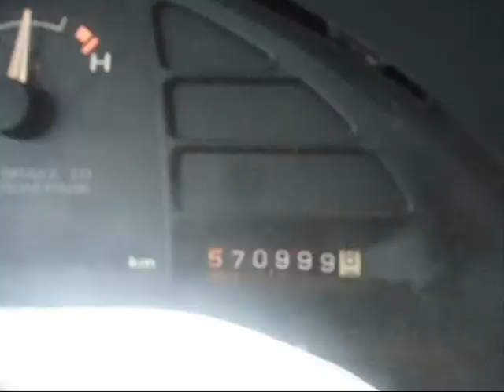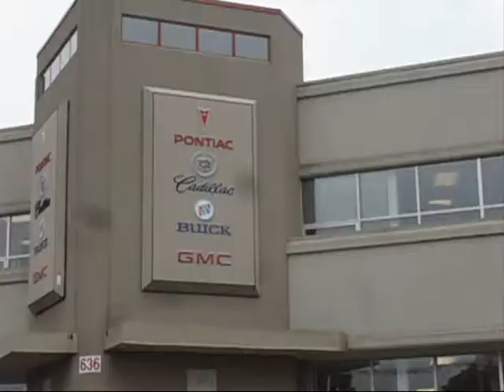Shadow and Joey find a Turtle 01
Shadow and Joey find a Turtle, and then a Woodpecker...
Next day Joey finds a Hummingbird Moth (a type of Moth)
A few days before all of this Joey and Shadow found a Chevrolet Volt (nice, but too bad it doesn't have more ground clearance)